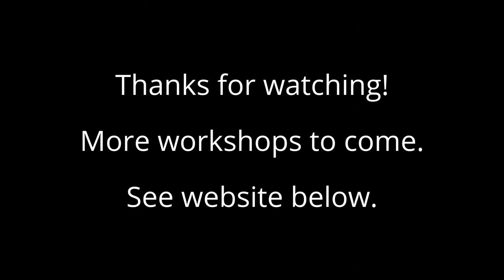Splashout Art Studios - 'Beyond Realism - Towards Abstraction'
Splashout's first workshop with presenter Richard Rodgers. Thinking outside the square painting landscapes more as abstract rather than realism. A great day!